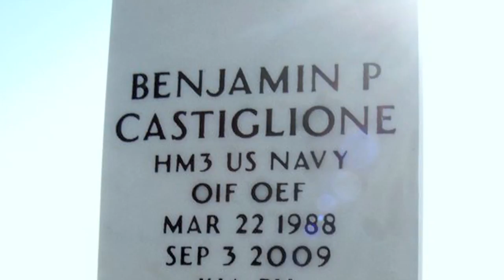Jennifer Petre, Stiggy's Dogs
Stiggy's Dogs unites military veterans and rescue dogs. Their motto is 'Rescuing one to Rescue another'. Jennifer Petre, the founder, discusses the mission of the organization.